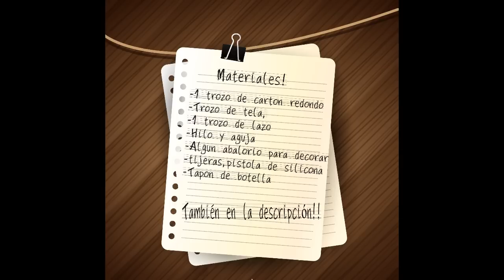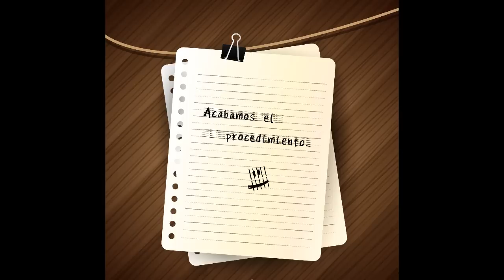Coletero sombrero reciclado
Nombre: Coletero sombrero reciclado
Materiales:
-1 Trozo de cartón redondo
-Trozo de tela
-Trozo de lazo
-Algún abalorio para decorar
-Tapón de botella
-Tijeras, pistola de silicona,hilo, aguja y goma para el pelo.

No olviden comentar! me gustaría que dierais opinión para mejorar y si queréis algún video en concreto pedidlo =)